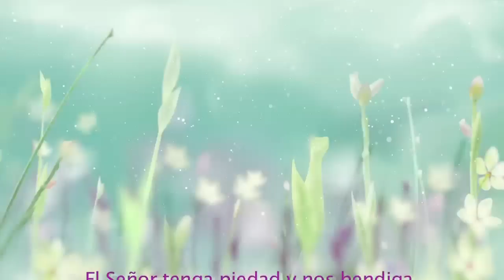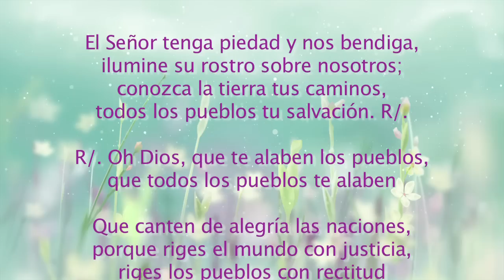Evangelio de Hoy Martes 25 de Julio 2017 No sabéis lo que pedís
Mateo 20,20-28 «Ordena que estos dos hijos míos se sienten en tu reino, uno a tu derecha y el otro a tu izquierda.»
Pero Jesús replicó: «No sabéis lo que pedís. ¿Sois capaces de beber el cáliz que yo he de beber?»
Contestaron: «Lo somos.»
Él les dijo: «Mi cáliz lo beberéis; pero el puesto a mi derecha o a mi izquierda no me toca a mí concederlo, es para aquellos para quienes lo tiene reservado mi Padre.»